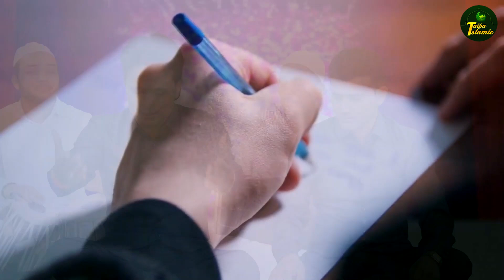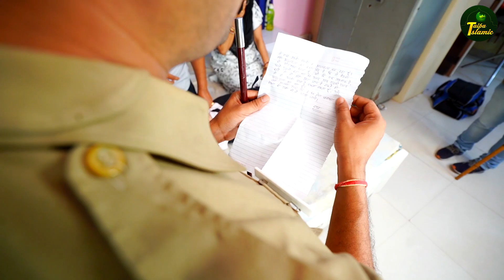Wakya Kothe Wali Se Ishq | एक शरीफ लड़के को हुआ कोठे वाली से मोहब्बत फिर देखो क्या हुआ | Dilbar Meraj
Qawwali - Waqia Tawaif Se Mohabbat
Album - Mere Aaka Hussain
Singer - Dilbar, Meraj

OLD-ISL-1631_RPL